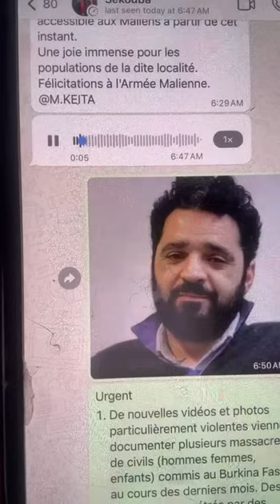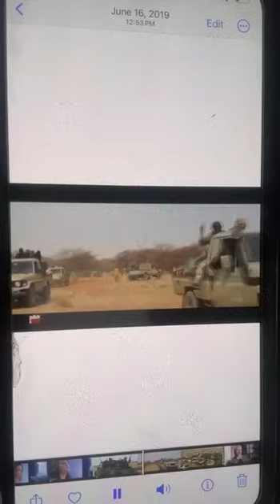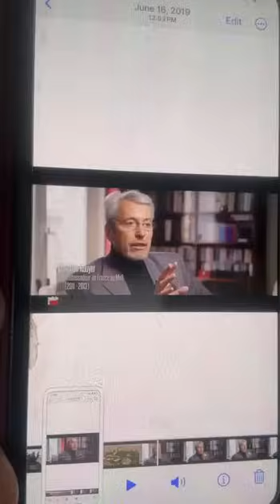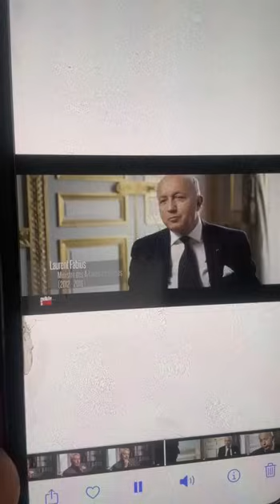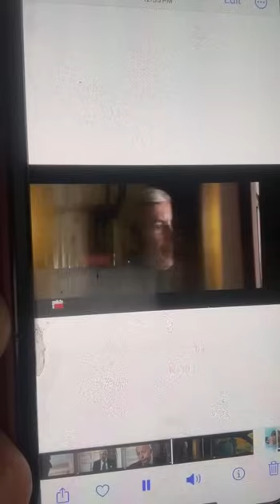En français Sekou tounkara urgent un c0mpl0ts de déstabilisations, Burkina, France les révélation